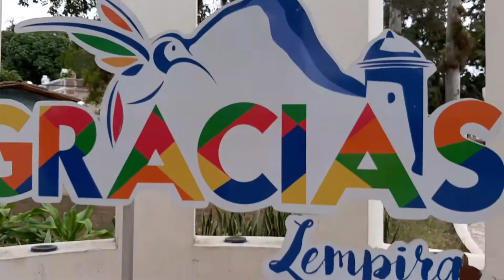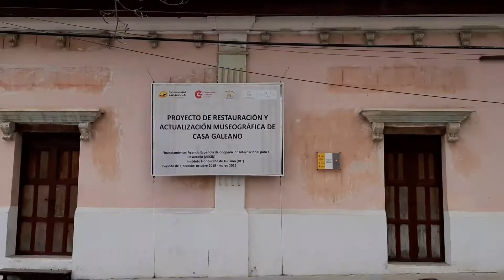🇭🇳 Honduras : Gracias Lempira 🇭🇳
un tour por Gracias lempira donde todo es muy sano y ambiente muy acogedor